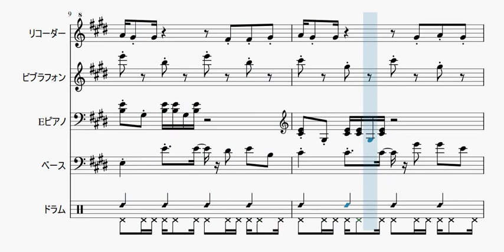【自作曲】『寒い日その4』 / Original Music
2002年6月に作った曲をアレンジしてみました。ドラムパートがやや簡素すぎるかなとも思いましたが、曲全体が素朴な感じなのでこれくらいがちょうどいいかもと思い、特に手を加えず完成させました。

曲名：『寒い日その4』